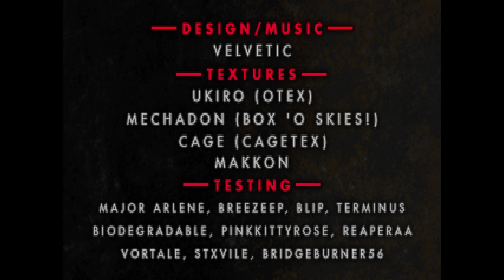Atmospheric Extinction - Map07: Deep Blood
PWAD: Atmospheric Extinction (vel_aex.wad)
IWAD: Doom II: Hell on Earth (doom2.wad)
Episode 3: The Reckoning
Map07: Deep Blood
Difficulty: Ultra-Violence
Played through GZDoom 4.7.1, getting 100% Kills and Secrets.